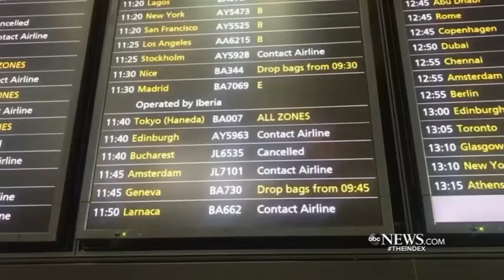ABC World News Tonight with David Muir | 8/7/19 | FULL EPISODE | PRETENTIOUS MEDIA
This is a summary of the news in the United States and around the world.

* Shooting aftermath: false alarms.
* Trump goes to Ohio, Texas.
* Teen fugitives accused of murder in Canada found.
* Deadly police shooting.
* Cyntoia Brown is free.
* Millionaire fugitive caught in Mexico.
* British Airways glitch.